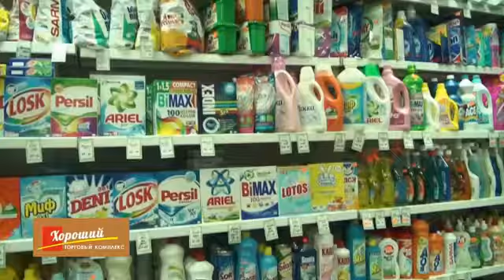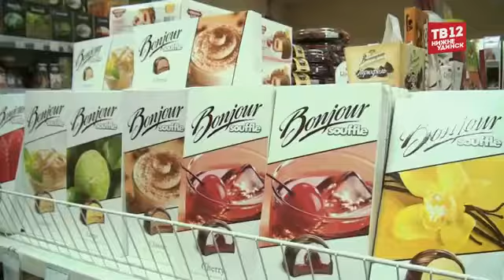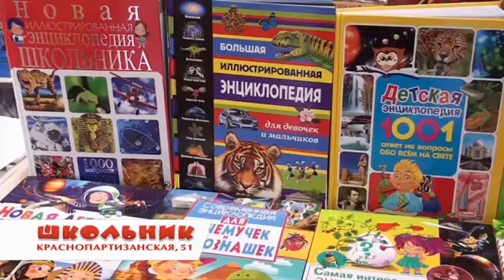СОТ: Телеканал Нижнеудинск